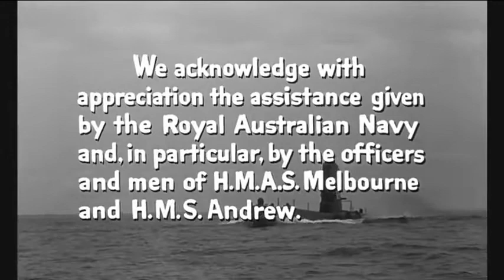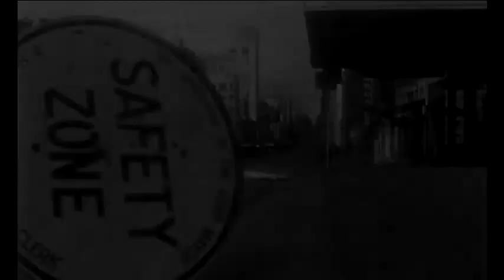"On The Beach" - opening & finale music soundtracks (video)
On the Beach is a 1959 American post-apocalyptic science fiction drama film from United Artists, produced and directed by Stanley Kramer, that stars Gregory Peck, Ava Gardner, Fred Astaire and Anthony Perkins. This black-and-white film is based on Nevil Shute's 1957 novel of the same name depicting the aftermath of a nuclear war. Unlike the novel, no blame is placed on whoever started the war; it is hinted in the film that the threat of annihilation may have arisen from an accident or misjudgment. -- Wikipedia.
1960 Golden Globe for Best Motion Picture Score: Ernest Gold

beach4ae nofly shrp80 shkcut mp3smiguel225k dsk mp3end=ccvan14 endnoshake aup amp4+224k-vol~0-224k